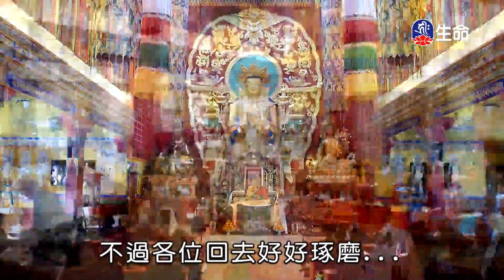海濤法師救護眾生講座_正念與慈悲_種下真出家的善根-5_(lifetv_20200627_01：00)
海濤法師救護眾生講座_正念與慈悲_種下真出家的善根。